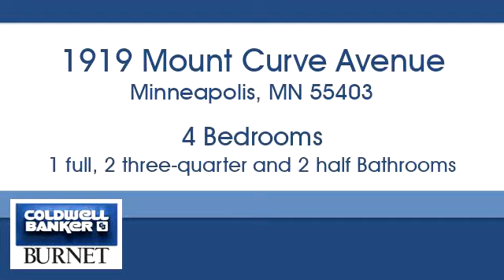Homes for sale - 1919 Mount Curve Avenue, Minneapolis, MN 55403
Bedrooms: 4
Bathrooms: 1 full, 2 three-quarter and 2 half
Square Feet: 3152
Price: $870,000

For more information about this property, please contact Paul Kaminski at or . You can also text 5286698 to 67299.

7550 France Ave. S